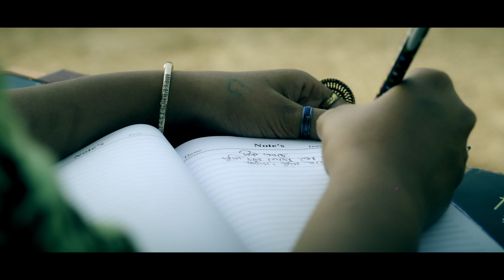ছোঁয়া Choya || Bangla Short Flim | juton khan mithila | fahad hossain shan | Safe Life One 2020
গল্প - ছোঁয়া
Screen Play & Direction - Fahad Hasan shann
Script Supervisor  - Juniad Hossain Nil
Dop - Shopon Khan
Cast - Juton Khan & Mithila
Story - Juniad Hossain Nil
Edit - Mahub haque
Makeover - Md. Azizul
Light  - Hasan
Line Producer -  Allen Tito
Chief Ad -  Junaid Hossain Nil
Executive Producer - Alauddin

Safe life one present

**Safe Life One is a Bangladeshi record label. The company was founded in 2018 by Alauddin Khan  . It is a producer, distributor, and wholesaler of audio cassettes, CDs, video CDs, and DVDs**